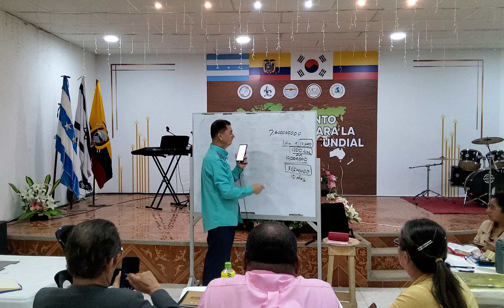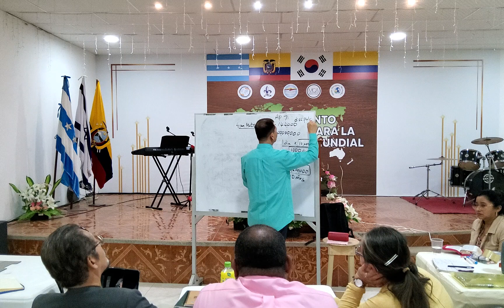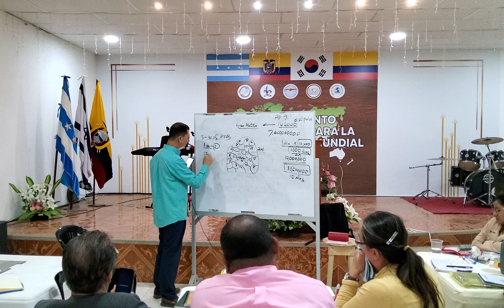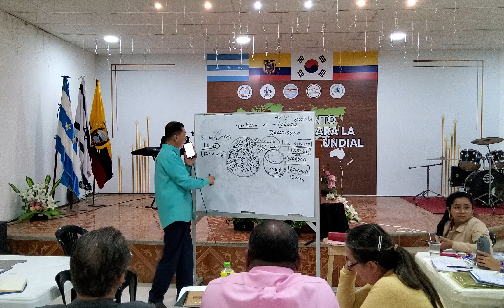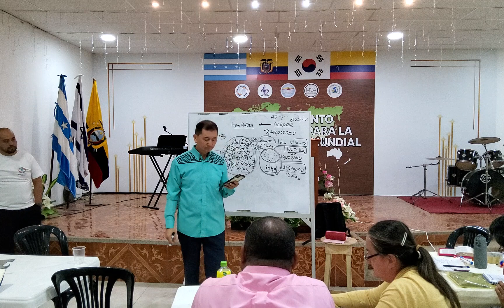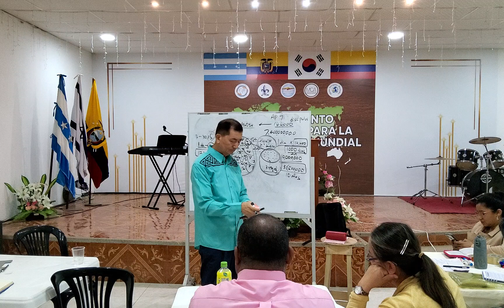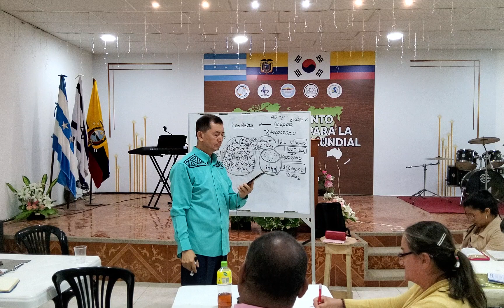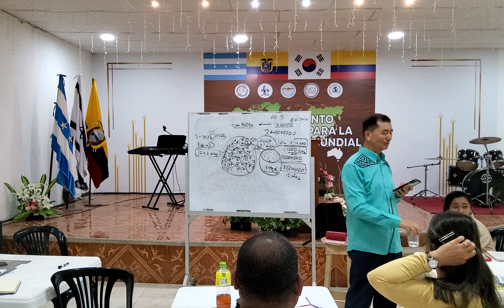10 Octobre / Ecuador / Primero Entrenamiento Intensivo5